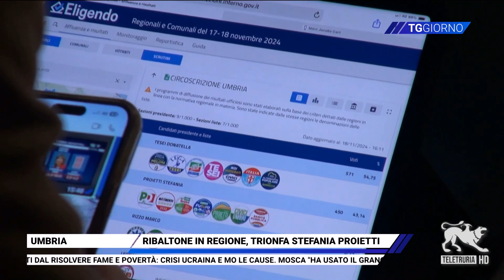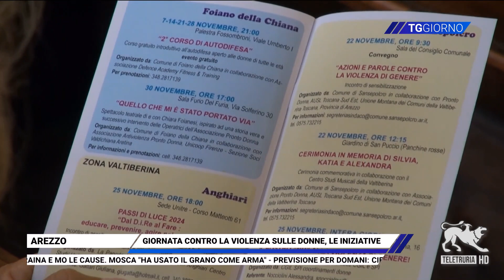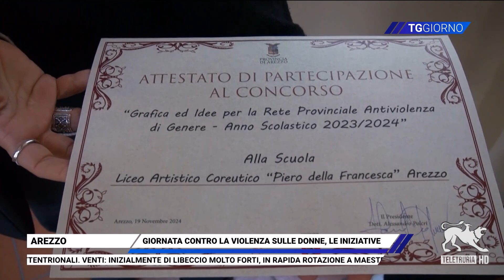TG Giorno 19/11/2024